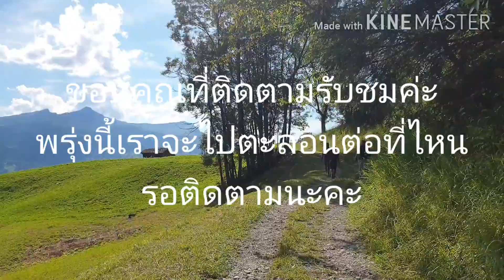Switzerland 🇨🇭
เดินทางไปเที่ยวเขา ที่ Grindelwald Bern  Switzerland🇨🇭 20/07/2020